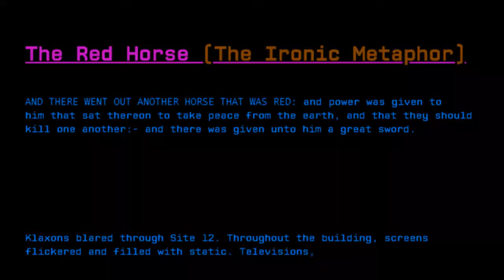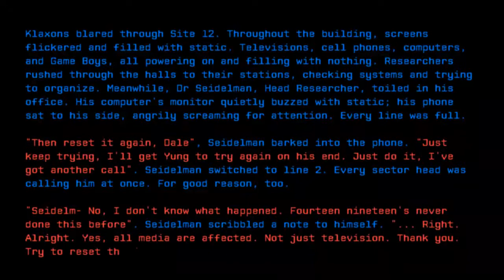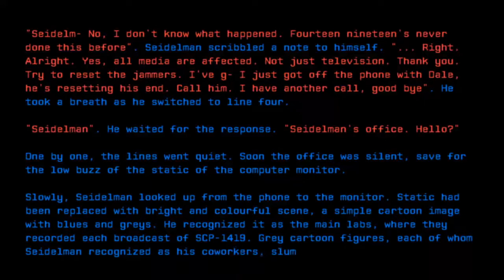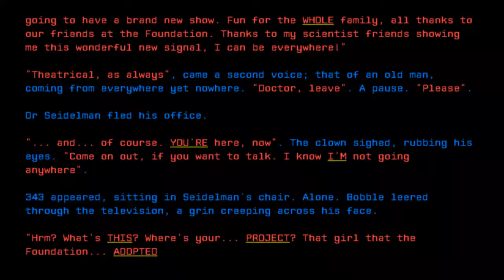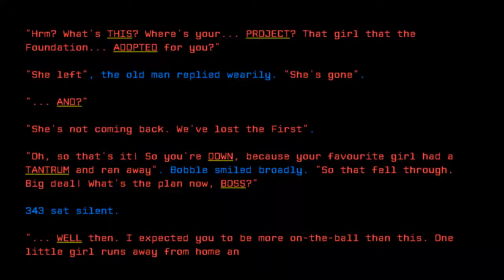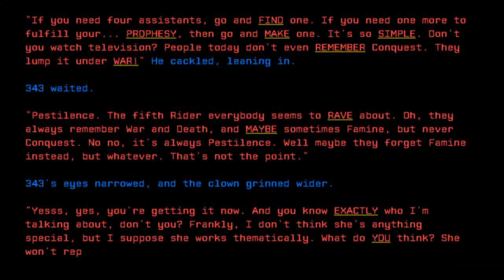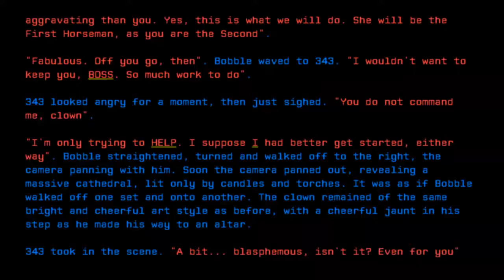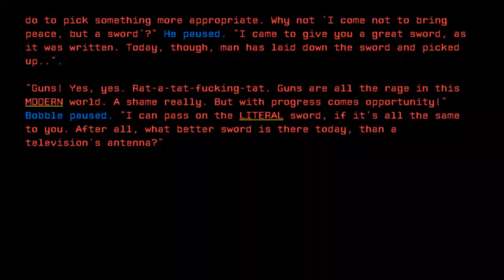The Red Horse (The Ironic Metaphor)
Credit: Dexanote
Title: The Red Horse (The Ironic Metaphor)
Rating: 108
Wordcount: 1483
Last Edit: 27 Feb 2019 23:43
Revision: 22
Linked: "The White Horse (The Conqueror with the Golden Crown)" "Canon Hub" "Interlude: A Memo Regarding a Theft"